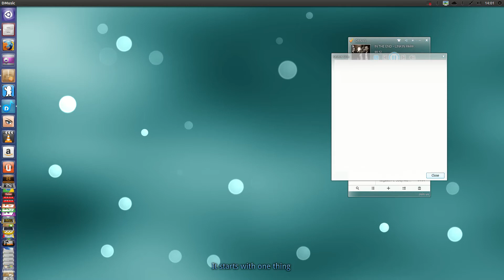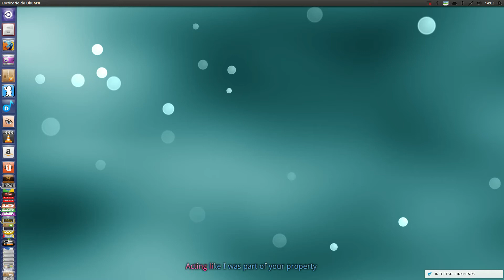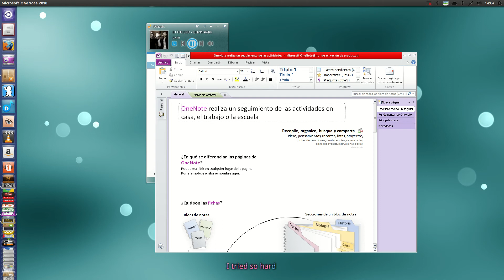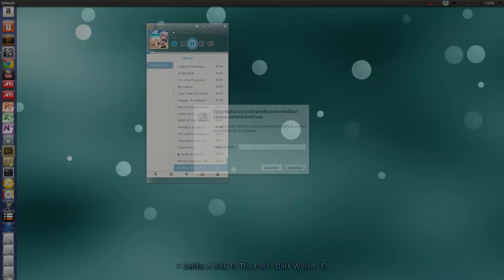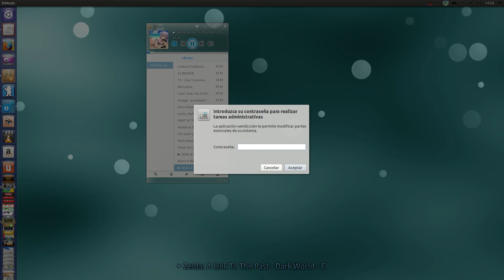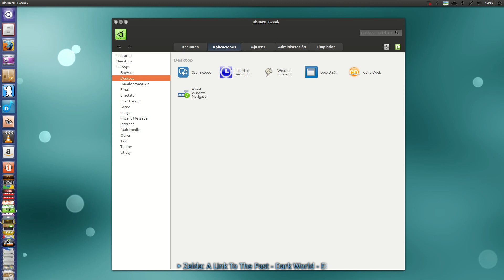Deepin audio player on ubuntu 13.04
para instalar Deepin-Audio-Player en Ubuntu/Linux Mint abrir la Terminal (Pesiona Ctrl+Alt+T)copia los siguientes comandos en la Terminal:

Terminal Commands:

sudo apt-add-repository ppa:noobslab/deepin-sc
sudo apt-get update
sudo apt-get install deepin-music-player

y listo a disfrutar este gran programa